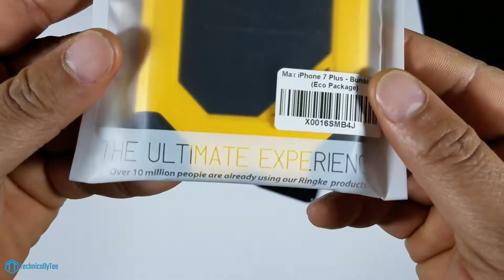iPhone 7 Plus Ringke Max Case Review!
The Ringke Max is a nice solid case for the 7 Plus. The case offers a very solid tight fit and a nice level of protection for the price. The rigid pattern on the side of case also gives good grip to the case. Def one of the best cases that I currently have in my collection and I highly recommend it!

(Amazon)